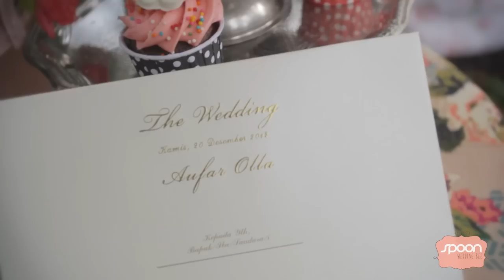Aufar Hutapea+Olla Ramlan Wedding